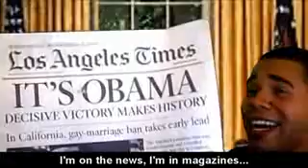Beyoncé - Single Ladies SPOOF (Barack Obama)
NEVER in my life seen a candidate win so quickly.
My original spoof of T.I.'s "whatever you like" as BARACK OBAMA the first Black and 44th President of the United States of America
CNN "SO WHAT"

Video written, performed and edited by: Iman
Audio Editing by: Lisa Lavie
Background vocals: Iman & Lisa Lavie
LYRICS!
First black prez
Aint that nice,
Im in the highest office that's right!
Now I can do whatever I like
yeahhhh
So what Im half black and half white
So what I fist bump with my wife
Man, I can do whatever I like
I can do whatever I like

McCain I thought that you knew
By debate number two
That I was gonna win and there was nothing
That you could do
You got so upset by the third debate
I swear to god I think I saw tear,
LOOK

I picked Joe Biden
Now this ones riding
Long as yall got me you wont need nobody
You want it I got it
Propose it, Ill sign it
Tell them republicans BE QUIET

First black prez
Aint that nice,
Im in the highest office thats right!

Palin was the hottest
MESS that ran for office
She spoke so odd
Couldve swore it was a comic skit.
She got people excited
But still she couldnt stop this
I won all three debates
If you got it Then you got it!
Now im trying to put money back in your wallet
So as I fix this financial crisis
Theres a long list
Of things I really gotta fix
Like no more shady healthcare
YOU can get what I get.
My country can have what it wants.
McCain can have a seat and think about what he did wrong
I know you aint never have a prez like that
That gives amazing speeches then turns around and raps!

First black prez
Aint that nice,

Im talking Black prez rides
And black prez ice
Fo at least the next fo years thats tight
Americas upset
And Im just right
Time to put this black pres in yo life
THATS RIGHT

First black prez
Aint that nice,